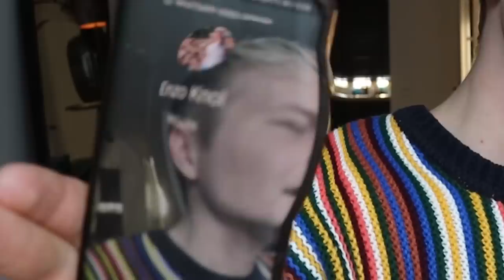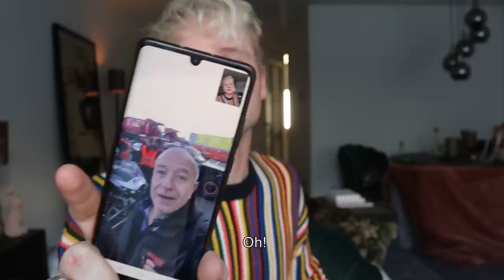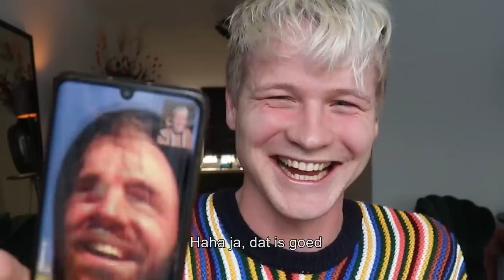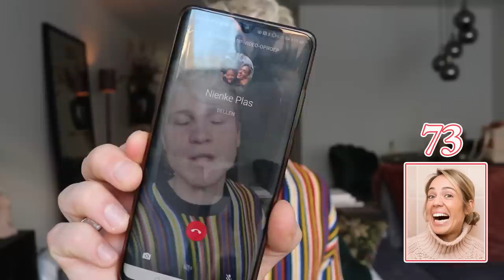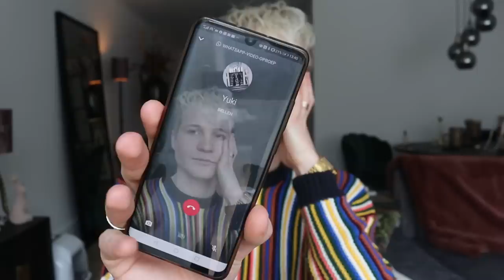IK GING FACETIMEN MET 100 BN'ERS EN DIT GEBEURDE ER | Kalvijn